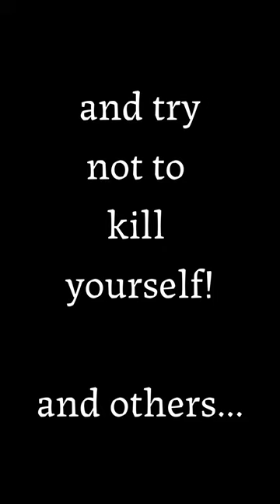How NOT to ride a Segway in Bangkok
practice before going on the open roads guys